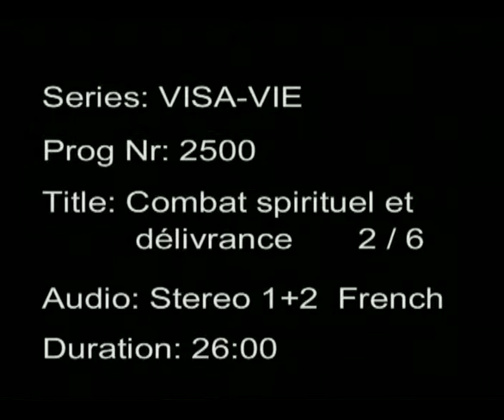Combat Spirituel et délivrance 2/6 - Thierry KOPP